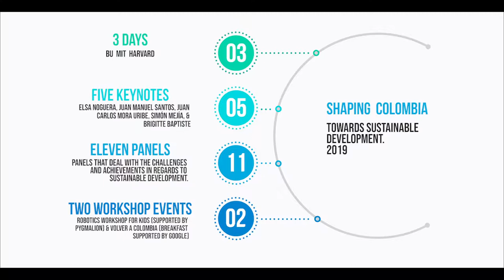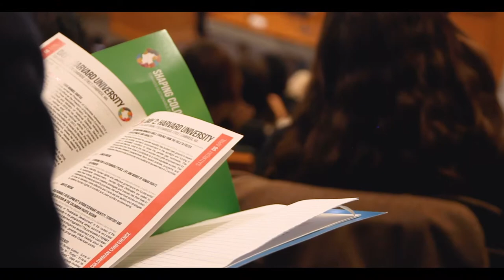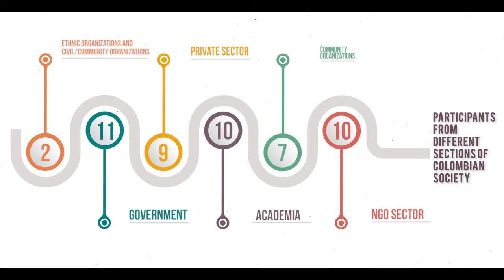Shaping Colombia 2019